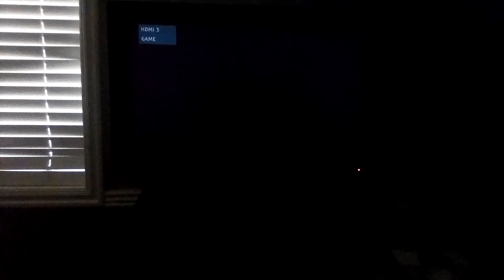Sega Genesis Mini Review (in 2 Minutes)